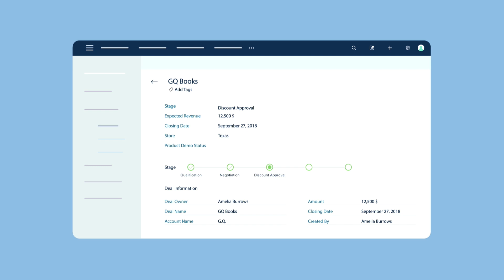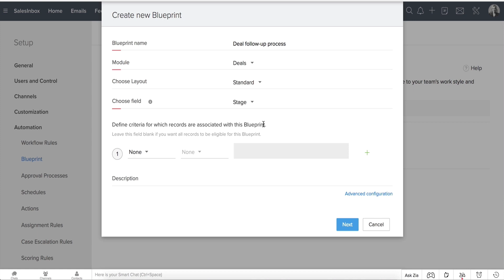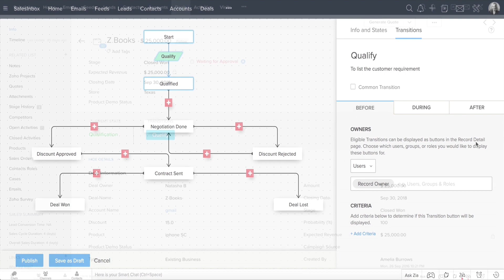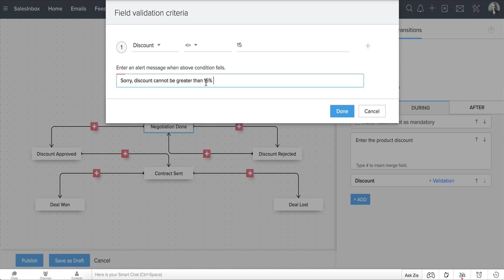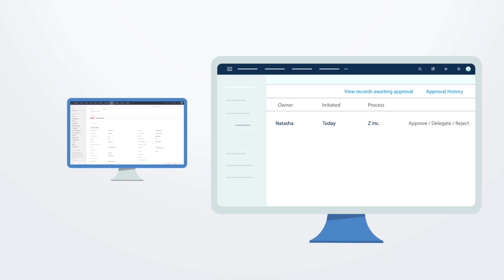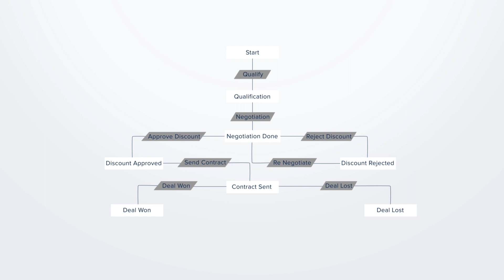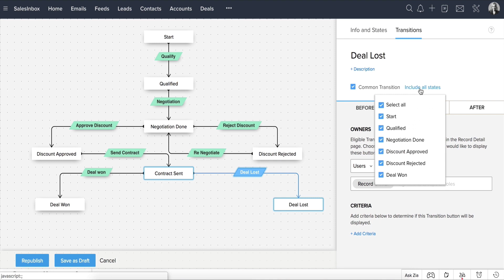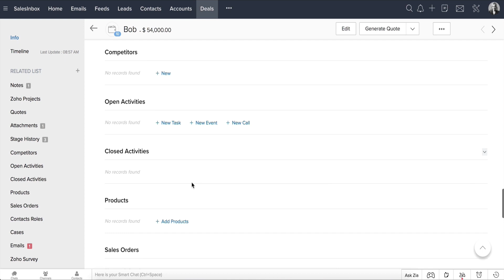Create an online replica of your business process | Blueprint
Execute your business process in a well-defined, systematic manner with Blueprint. You can capture the details of your entire offline process within Zoho CRM.